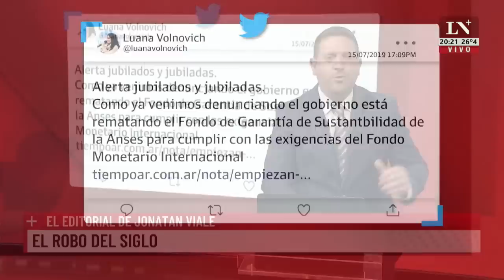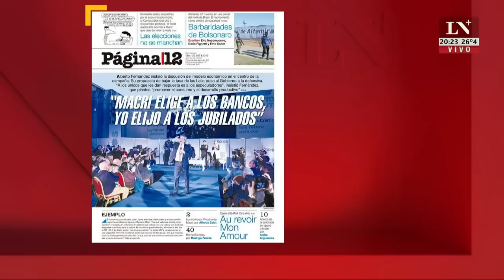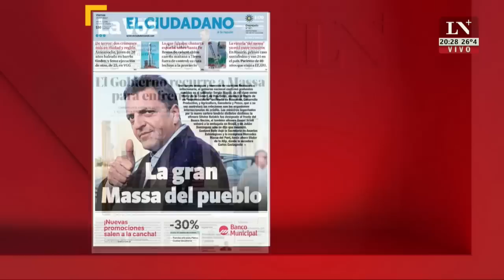El robo del siglo. El editorial de Jonatan Viale.